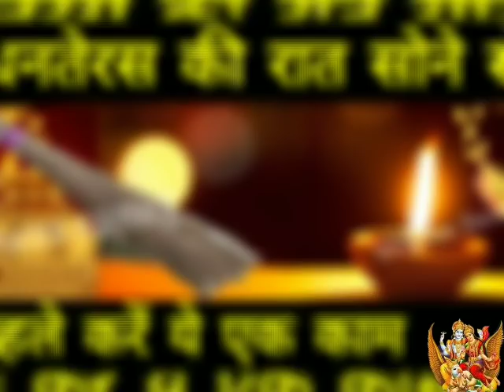सोने से पहले Diwali की रात करें ये काम पूरे साल जमकर आएगा पैसा नहीं होगी धन की कमी पूरे साल